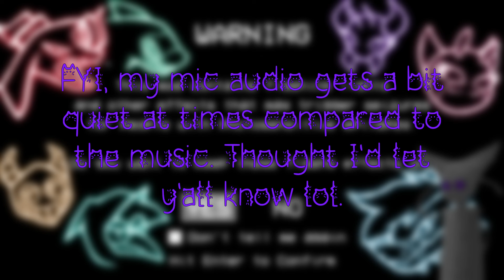RETRO'S BACK TO GIVE ME HELL! (get it hehe) Friday Night Funkin Vs RetroSpecter IPU UPDATE [FNF #26]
Cool update. Will probably make another video on the mod since I missed quite a bit of stuff.